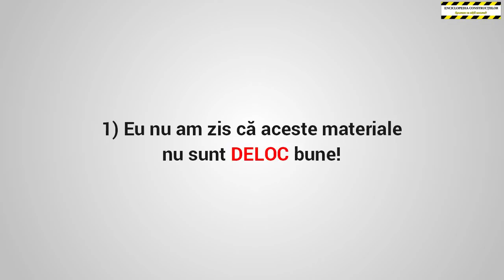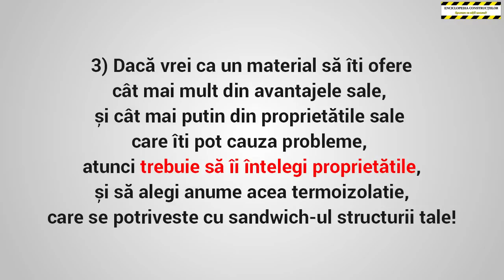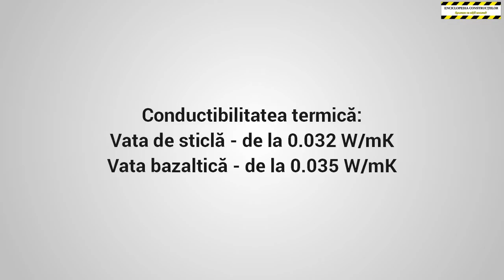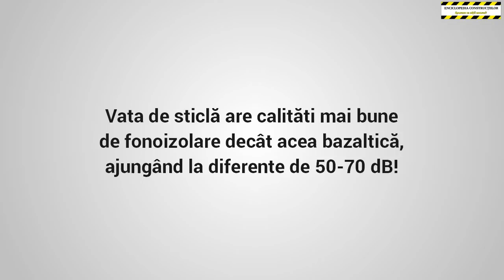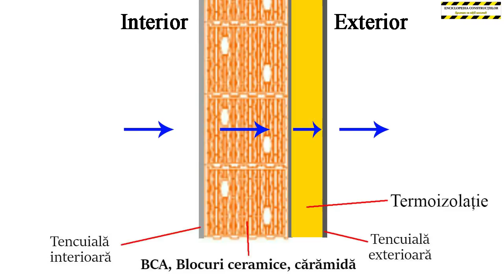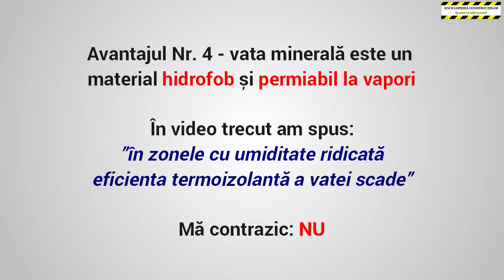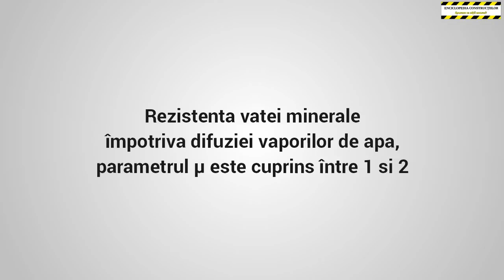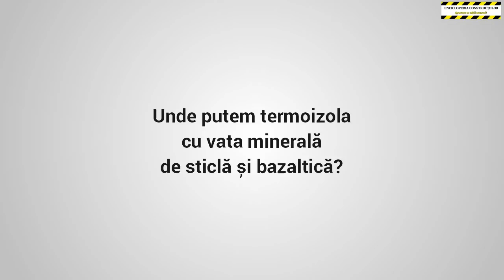Avantajele vatei minerale bazaltice si de sticla la termoizolarea casei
Acest video prezinta acele caracteristici ale vatei minerale bazaltice si vatei minerale din sticla ca material termoizolant care reprezinta in sine Avantajele folosirii vatei minerale la termoizolarea casei si diferitor structuri, cum ar fi zidarie, acoperis etc.